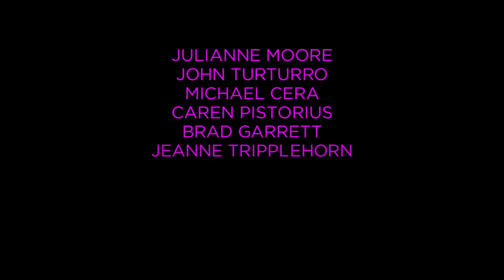Gloria Bell | Sebastián Lelio | Tráiler español | StyleFeelFree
"Gloria Bell" dirigida por Sebastián Lelio.
Estreno el 26 de abril de 2019 en España.